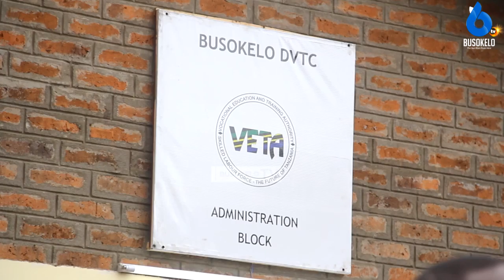WAZIRI MKUU AZINDUA RASMI CHUO CHA VETA BUSOKELO/AISHUKURU FAMILIA YA PROF MWANDOSYA